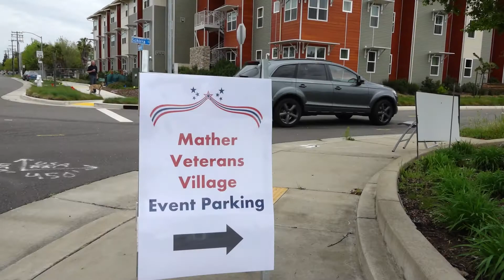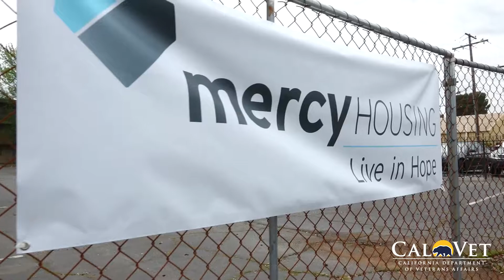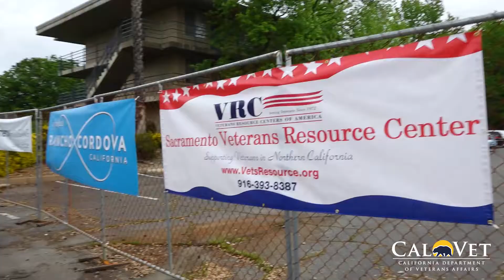Mather Veterans Village Phase II and III groundbreaking with VHHP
Take a look as our Veterans Housing and Homelessness Prevention program team joined Cal HCD, CalHFA, Mercy Housing, the City of Rancho Cordova and Sacramento County for the Phase II and III groundbreaking at Mather Veterans Village.